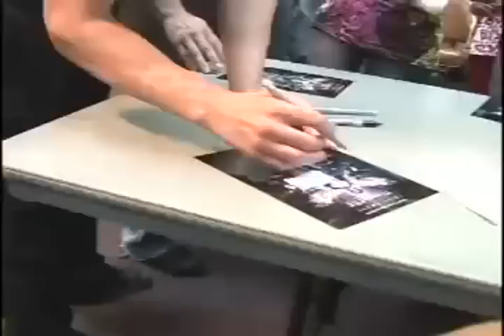Criss Angel at Edwards AFB